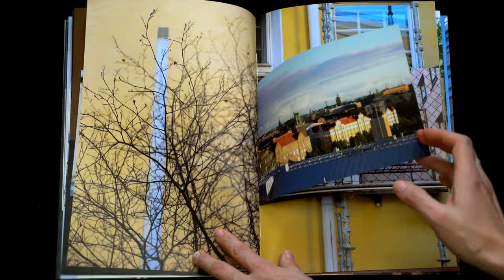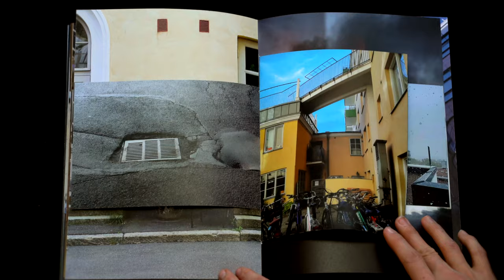Helsingin reitit – KATVE (photo book flip through)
The Routes of Helsinki – In Between / Within (KATVE) is a soundscape piece and a photography book of inner courtyards and rooftops of Helsinki. Recorded by Mikko H. Haapoja and photographed by Kira Leskinen between 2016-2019, In Between / Within (KATVE) is the seventh piece of The Routes of Helsinki project, which has captured Helsinki soundscape since 2010.

Helsingin reitit – KATVE on ääniteos ja valokuvakirja sisäpihojen ja erikuuloisten katonharjojen Helsingistä. Lisää tietoa Helsingin reitit -projektista osoitteessa